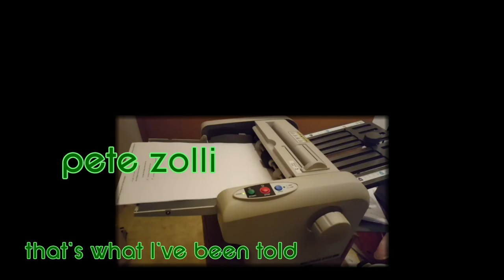that's what I've been told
With a special assist from the fabulous Ideal 8304 Paper Folder!